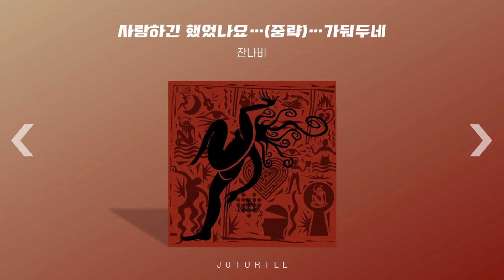[playlist] 그냥저냥 매일 듣기 좋은 인디랑 힙앤비 | 데일리 노래 모음